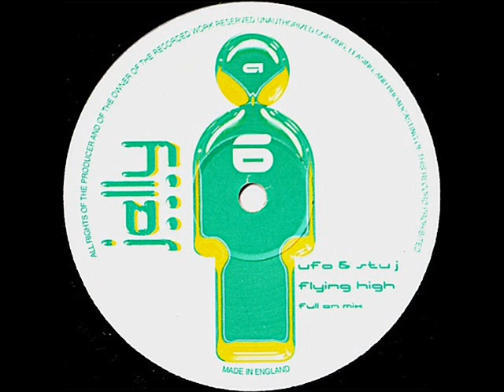UFO & Stu J - Flying High (Full On Mix)